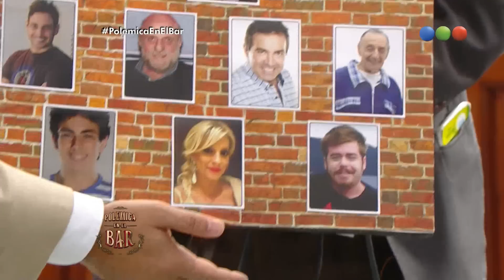Espiá el increíble Muro de Facebook de Minguito - Polémica en el Bar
Refleja la típica mesa de bar donde un grupo de amigos se encuentra en su café favorito para debatir los temas de la semana con humor, picardía e inteligencia. Y también con la emotividad que caracteriza al personaje más entrañable del grupo, el inolvidable Minguito Tinguitela, recreado en esta versión por Miguel Angel Rodríguez, que recupera de modo incomparable la mística de Juan Carlos Altavista. Con Mariano Iudica como el bastonero de la mesa, el que propondrá los temas y será el mediador del grupo; Horacio Pagani, quien representará la vieja guardia, el tanguero y piropeador, muy apasionado en sus convicciones; Migue Granados, el portavoz de la nueva generación quien exponga las opiniones contemporáneas en la mesa; Tristán, el dueño del bar, un cascarrabias que mantendrá a raya a sus clientes; Guillermo Coppola, el típico pícaro argentino, un seductor incansable, que tiene un gran magnetismo personal y una pasión inextinguible por las mujeres; Noelia Marzol, la camarera del bar, una chica muy atractiva que con respuestas inesperadas y sentido del humor enfrentará los avances de los integrantes de la mesa; Joaquín Flammini, quien aportará la mirada del mundo adolescente y entrará en conflicto con Mingo por su gran diferencia generacional; Anita Martínez que brindará su humor con distintos personajes y Rodrigo Lussich quien comentará los temas de espectáculos y traerá las últimas tendencias a la mesa. Además de sus características discusiones de café, en su versión de 2016 “Polémica en el Bar” incorpora nuevas tecnologías como las redes sociales en las que también reina la polémica sobre los temas cotidianos. A través de ellas se podrán sugerir temas para que en vivo los protagonistas puedan polemizar sobre ellos. Actualizado a 2016, “Polémica en el bar” conserva su naturaleza intacta, con el humor y la picardía que caracterizaron a uno de los mayores éxitos de la historia de la televisión y que tanto identifica a los argentino